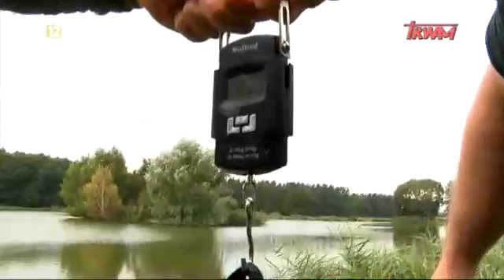Z wędką nad wodę w Polskę i Świat odc.65 TV TRWAM